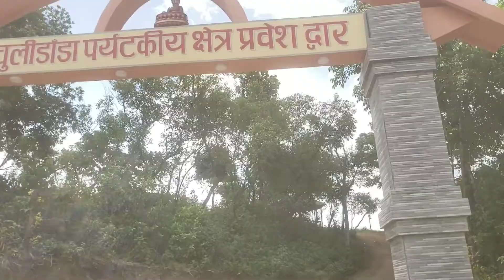जल्पा चुलिडाडा थप नयाँ समर्चना केमफायर देखि होमस्टे सम्म व्यवस्था jalpa chulidada